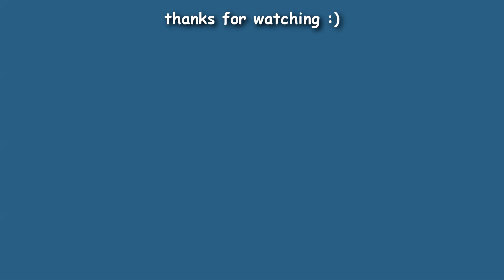the falcon and the winter soldier | we're a couple of guys [episode 5]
► EDITORS NOTE/MESSAGE
this episode was AMAZING! the fight scene in the beginning, bucky being happy and sam got the shield back! who do you think this val was? i think that she might be madam hydra. next week is the final episode!

► INFORMATION
Fandom Marvel Cinematic Universe (MCU)
Series Falcon and the Winter Soldier Episode 5